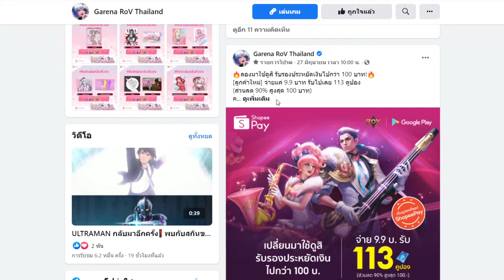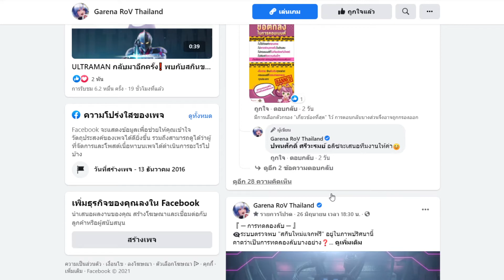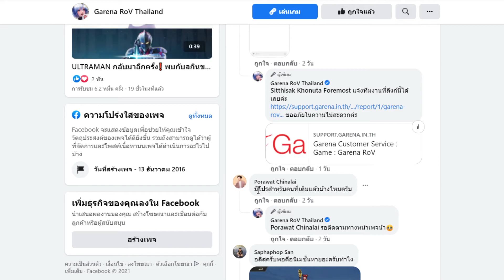เติมเกมROV ลด90% 10บาท=113คูปอง รีบเลยก่อนหมดเขต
คลิปสอนเติมผ่านshopee pay